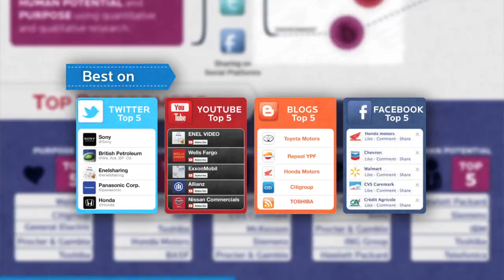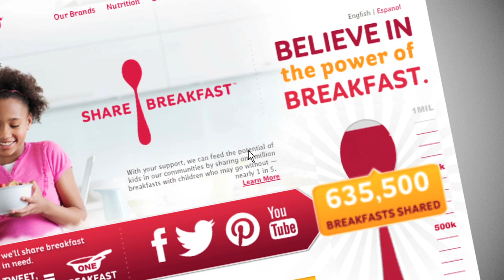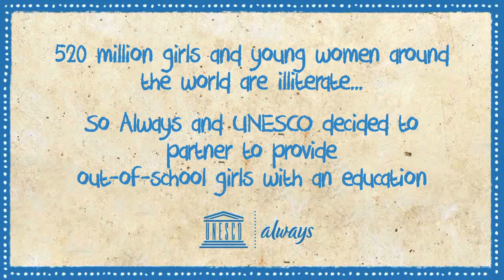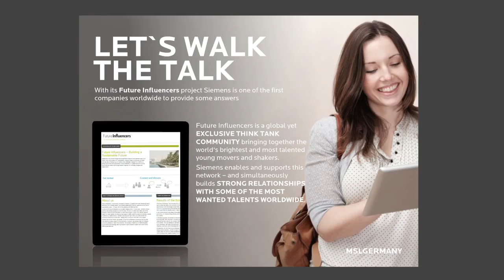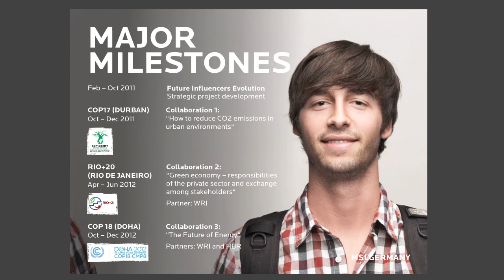MSLGROUP Corporate & Brand Citizenship/PurPle Showreel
From sparking a breakfast revolution, introducing a life changing model for accessing safe hydration and connecting thought leaders around sustainability, helping women put their best selves forward and inspiring children & youth to share happiness and kindness - here are some of the highlights of our Corporate & Brand Citizenship practice from around the world.